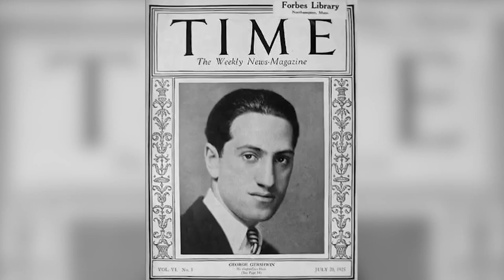'George Gershwin Alone' premiering in Dallas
Hershey Felder brings Gershwin and his music to life in Dallas for one night only.